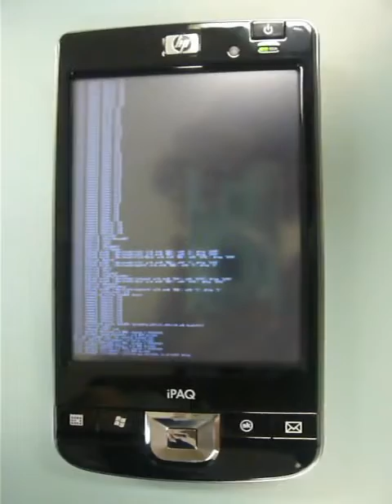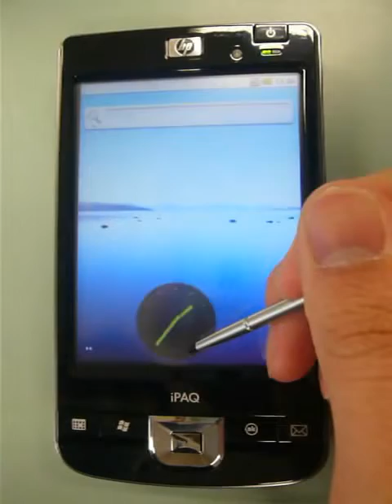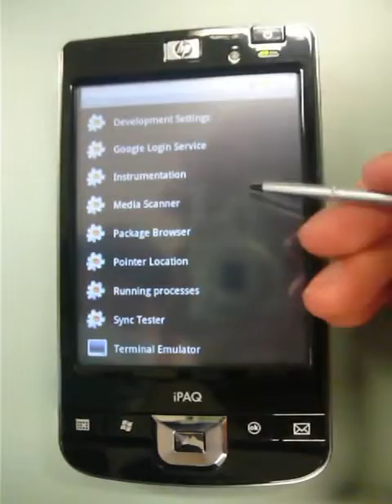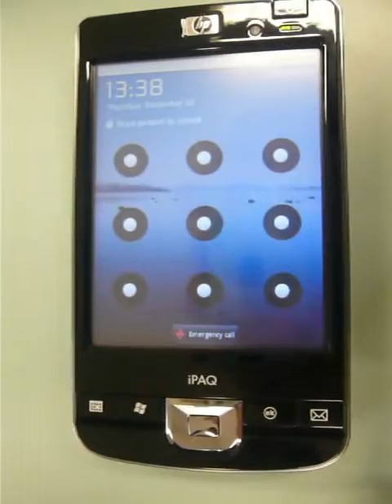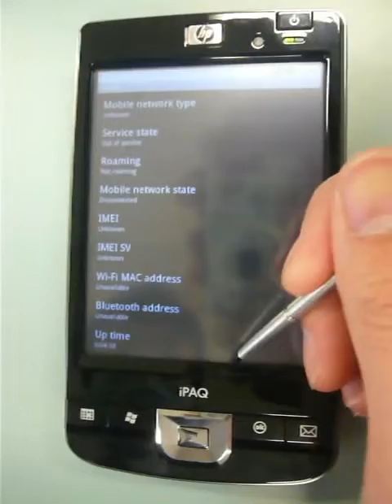[Archive] Android on iPAQ 212/214 (development showcase)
UPDATE: I've got Android 2.3.7 (Gingerbread) running! Christmas delight!

Using my own kernel and the rootfs (2.2 Froyo) (Google Translate please) I successfully booted Android and had some "good" time with it.

I re-written the keylayout such that the keys work as I wished.
(Extract and put the file to [rootfs]/system/usr/keylayout/)

I will have more information uploaded later.

Things to do:
Build rootfs by myself
Add tslib for touchscreen calibration
Modify suspend code
Speed up graphics and touchscreen
Bluetooth
WiFi

You may need to switch to 480p to view it in the correct direction.